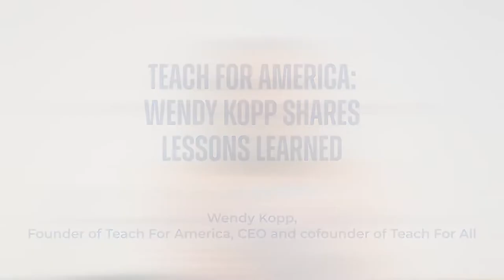Teach For America: Wendy Kopp on the Challenges and Lessons of Social Entrepreneurship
What kinds of growing pains did Teach For America experience in its rise to become the success it is today? What lessons can be learned from the global network Teach For All? Wendy Kopp, founder of Teach For America and cofounder and CEO of Teach For All, shares her experiences and insights from leading both organizations to help young social entrepreneurs strategize and realize their goals.

Chapters:
0:00 What kind of challenges did you meet early on?
3:43 What are your feelings on systemic change?
6:23 How do you overcome conflict within an organization?
7:58 What was the coaching process like for you?
10:43 What is your advice regarding impact measurement?
12:32 What are some unintended consequences you've seen from impact investment?
16:10 Which social entrepreneurs have inspired you?
19:28 What is your message to young entrepreneurs?